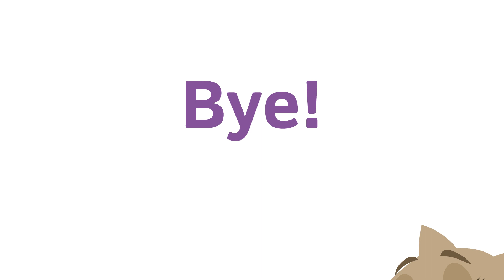Go Getter 4 Unit 4.3 Get Grammar! – Fluffy's been to Japan!